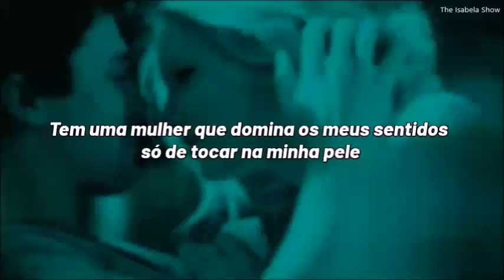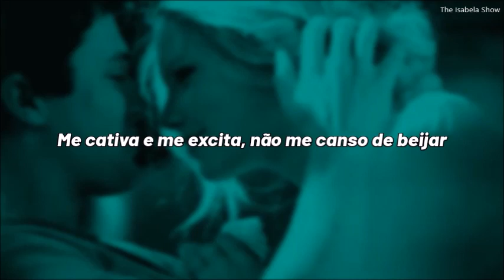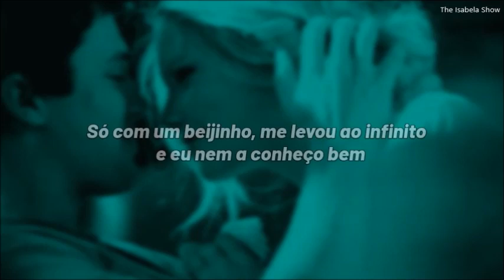CNCO - Un Beso (tradução/legenda)